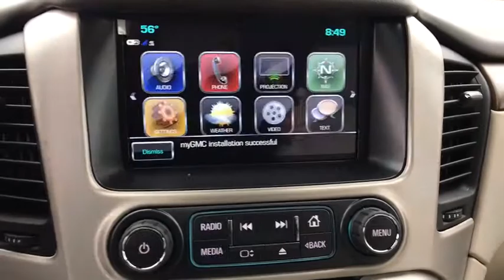2020 GMC Yukon_XL Leesburg, Manassas, Winchester, Sterling, Frederick, VA 25031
New 2020 GMC Yukon_XL available in Leesburg, Virginia at Country Buick GMC. Servicing the Manassas, Winchester, Sterling, Frederick, VA area.

326 E. Market St

2020 GMC Yukon XL Denali 4WD.brbrCountry Buick GMC Big City Selection and Savings. Small Town Integrity and Hospitality. Completely Transparent - No Hassle Sales Experience. Check out our Huge Inventory and Super Savings.Great Selection To Choose From... Chevrolet... GMC... Ford... Nissan... Honda... Toyota.